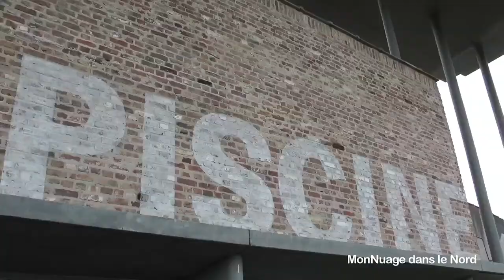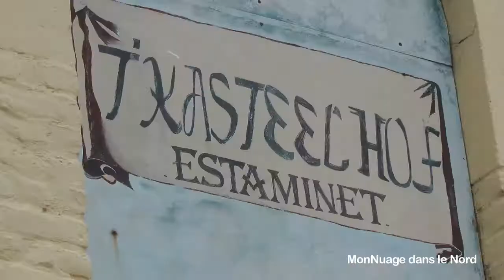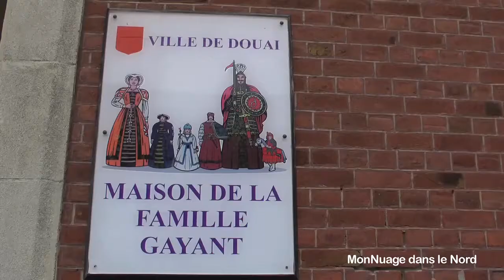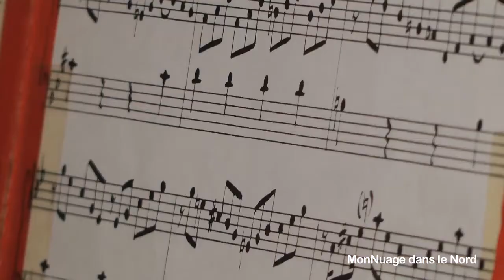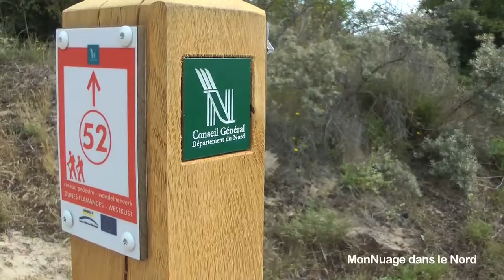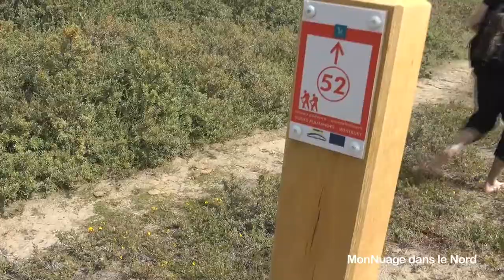Le Nord entre Lille, Roubaix, le mont Cassel et Dunkerque.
François Xavier et Antoine nous font découvrir le Nord et les villes qui le caractérisent. En passant par Lille dans un moyen de transport original, par Roubaix et sa piscine-musée, par le Mont Cassel et ses plusieurs niveaux et la fête de Gayant à Douai.